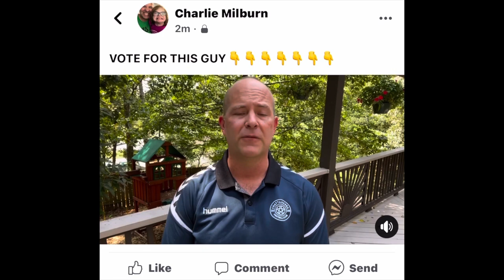Charlie Milburn- CFC Supporter Owner Board Representative Nominee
My name is Charlie Milburn and I am running for Chattanooga FC Supporter Owner Board Representative. Please watch my video and follow me @charliemilburn on social media. GO CFC!